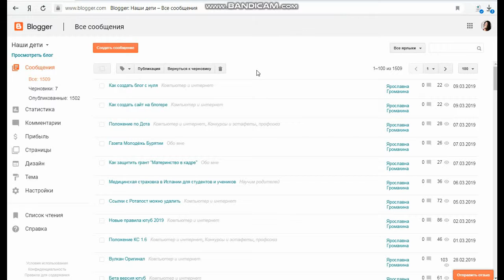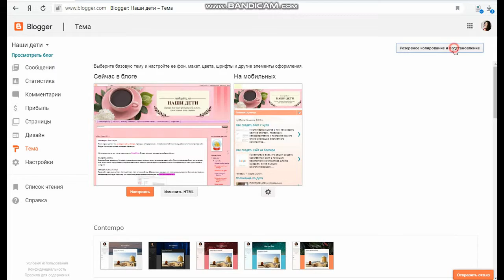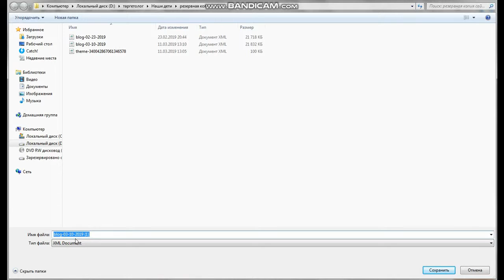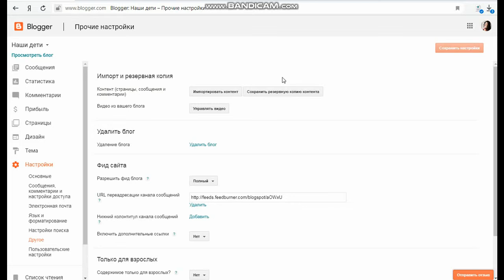Резервная копия блога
Как сохранить блог на блогере: он же бывший Блогспот (Blogspot). Резервное копирование и восстановление темы, дизайна, статей и комментариев.